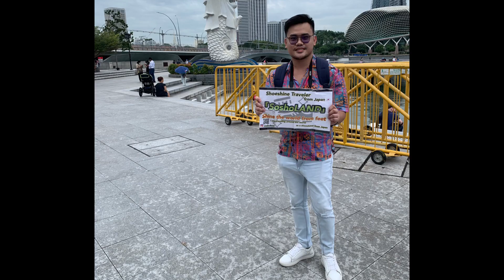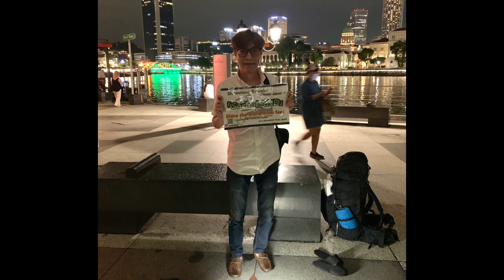Day103〔アジア編〕シンガポールで野宿か野宿以外かをかけた路上靴磨き